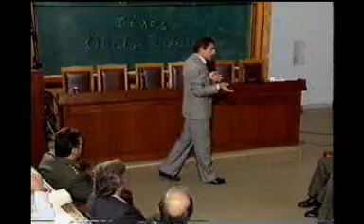Δημήτρης Λιαντίνης - Liantinis, H thewria tis zwis meta thanaton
H Thewria tou megalou aftou kathigiti gia tin zwi meta ton Thanato. Ena apospasma apo tin omilia tou stin S.S.E. (Evelpidwn)